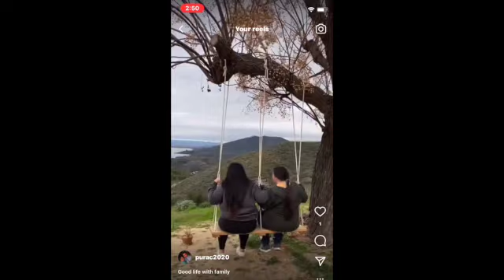Cynthia & Asiamae (friendships moment)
this is  my best friends
copyright